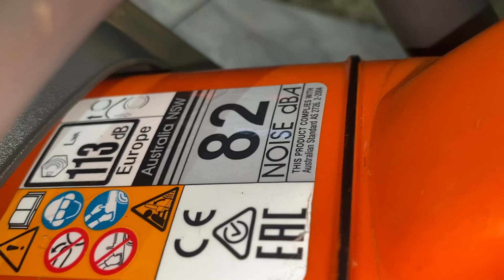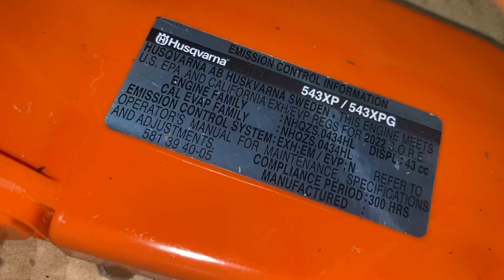husqvarna 543 hàng siêu vip anh em cần liên hệ em : 0944787771 Tính ( ĐÃ BÁN )